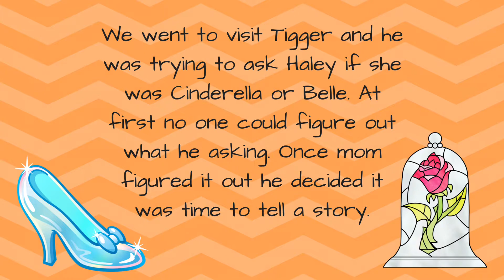Story Time with Tigger | Disneyland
I apologize for the video orientation. My sister was just taking pictures of Haley and I with Tigger and he started being so funny she switched to video. :)

This weekend we went to see Tigger at Disneyland in California. He was trying to figure out if Haley was Cinderella or Belle and no one knew what he was trying to say. Once I figured out what he was trying to say he decided to tell us a story.

Do you like to go to Build A Bear? So do we!! Check out some of our Build-A-Bear videos:

Disneyland is one of our favorite places to go! We love to post videos from our trips to Disneyland and Disney’s California Adventure parks!

We are a mom and daughter who love to talk about all things Disney and Disneyland! We also love to talk about toys and cosplay. Some of our favorite things are: anything Disney, Star Wars, Shopkins, Doctor Who, Ghostbusters, My Little Pony, Legos, Build a Bear, Pokemon, Moose, Funko, and Tsum Tsum. Our videos are lively, funny, and a little bit crazy!